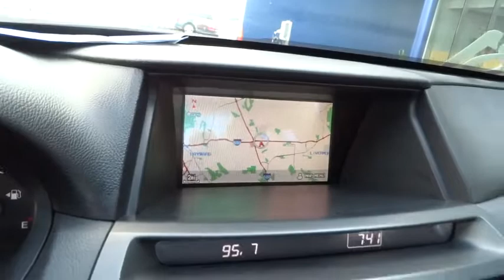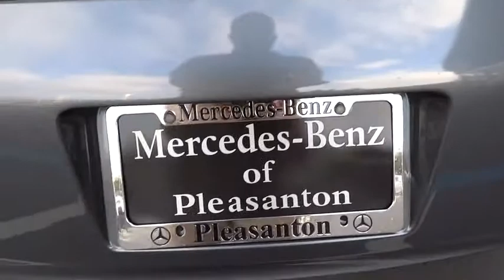2008 Honda Accord Cpe Pleasanton, Walnut Creek, Fremont, San Jose, Livermore, CA 26742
2008 Honda Accord Cpe